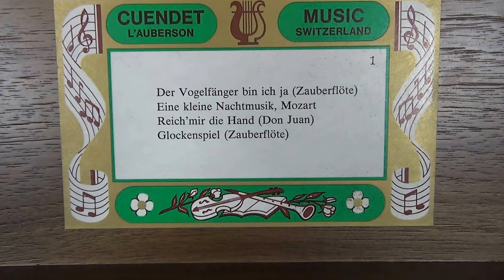JaWo Rare Cuendet 4 50 music box